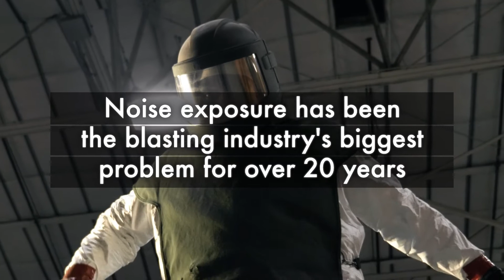Blast Ninja | Revolutionary Sound-Reducing Abrasive Blasting Nozzle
Blast Ninja reduces abrasive blasting sound levels by up to 17 dB, delivering a huge benefit to workers' health & safety. The proprietary technology reduces blast nozzle exit velocity while maintaining particle velocity; thus reducing noise at the source while maintaining abrasive productivity. At 115 dB, normal abrasive blasting is safe for just 15 minutes under OSHA guidelines. Reduced to 98 dB, OSHA allows up to four hours of work, improving worker efficiency by protecting their hearing.

to learn more.